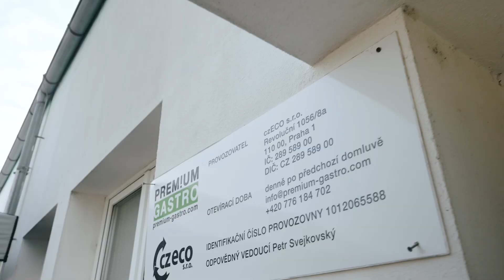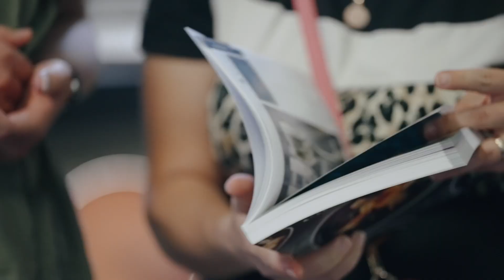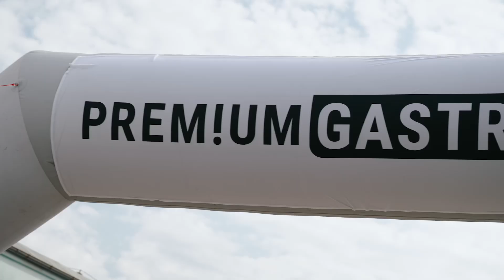🎥 Grilování s pecí X-Oven v Showroomu Premium Gastro: Kulturní a kulinářský zážitek plný inspirace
Naše druhá letošní akce proběhla 19. června v Praze a opět přilákala spoustu nadšenců do gastronomie. Šéfkuchař David Čížek z restaurace U Tellerů připravil lahodné pokrmy na peci na dřevěné uhlí X-Oven. Skvělé počasí a přátelská atmosféra vytvořily ideální prostředí pro sdílení novinek a inovací v oboru.

Děkujeme partnerům: Vella.cz, John Liquid, Lanýže od Markéty, Jasyko.cz, Kampot.cz a Nespresso. Už teď se těšíme na další setkání plné inspirace a skvělého jídla!

🎥 Grilling with the X-Oven in the Premium Gastro Showroom: A cultural and culinary experience full of inspiration! 🌟

Our second event of this year took place on June 19 in Prague and again attracted a lot of gastronomy enthusiasts. Chef David Čížek from the U Tellerů restaurant prepared delicious dishes on the X-Oven charcoal oven. The great weather and friendly atmosphere created an ideal environment for sharing news and innovations in the field.

We would like to thank our partners: Vella.cz, John Liquid, Truffles from Markéta, Jasyko.cz, Kampot.cz and Nespresso. We are already looking forward to the next meeting full of inspiration and great food!